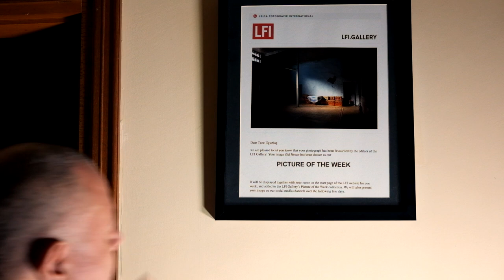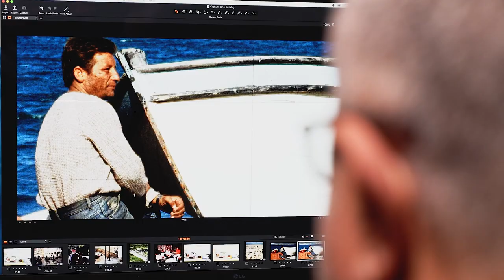Leica ile 34 yıl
Otuz dört yılı aşkın bir süredir Leica ile hayatını, anılarını belgeleyen Tunç Uğurdağ, bireysel ifade gücünü Leica objektifinden yansıtıyor.

Yönetmen: Murat Gür - Kameraman & Kurgu: Burkay Kemal Şentürk - Salih Köse

Katkıda Bulunanlar: Cem Aydın, Melis Tabak, Emre Alak, Burak Erdol, Eyüp Çiftçi